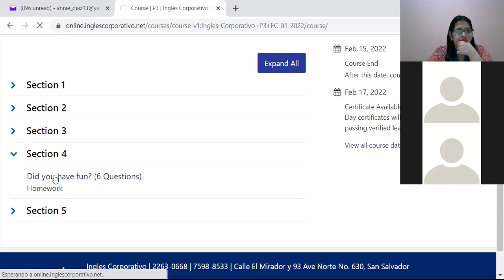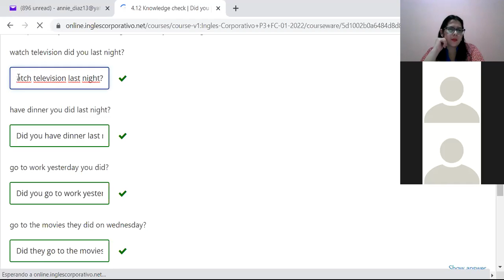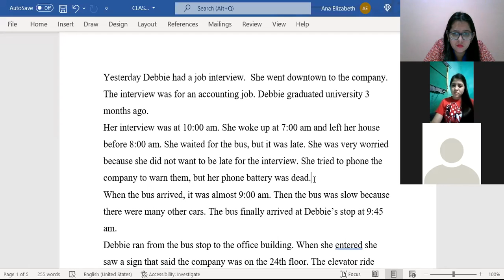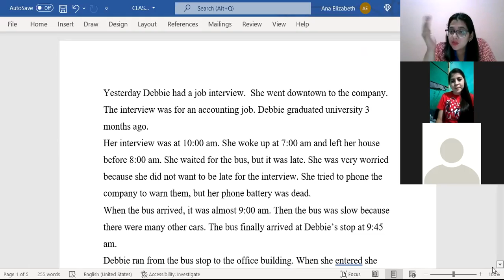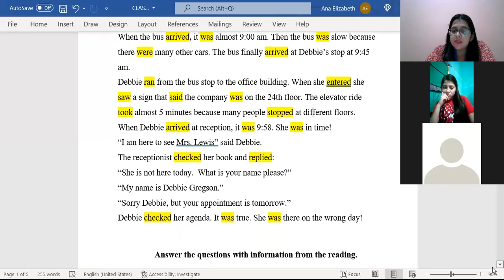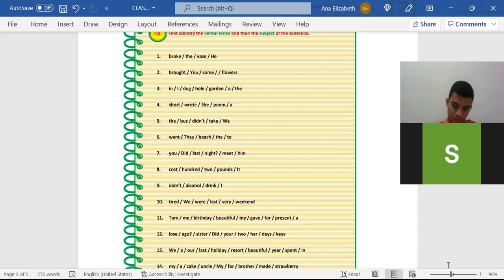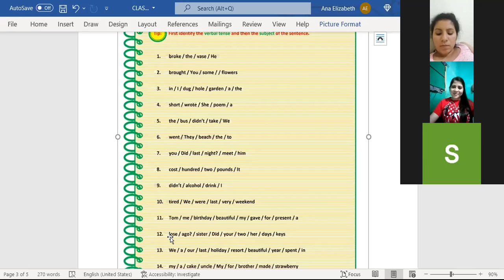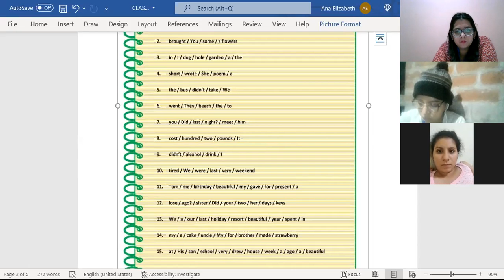Ingles Corporativo-CLASS 12-READING-YES-NO QUESTIONS ACTIVITY-P3-01-8-9-PM-01-22